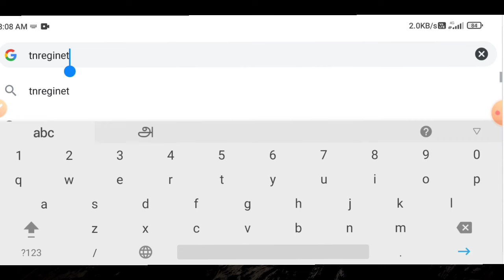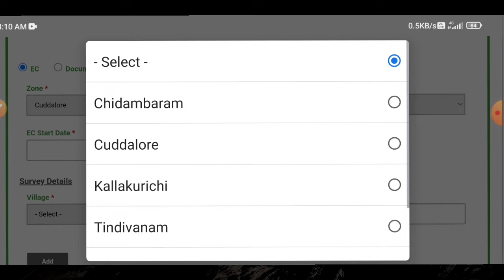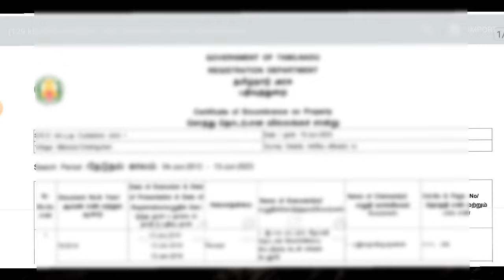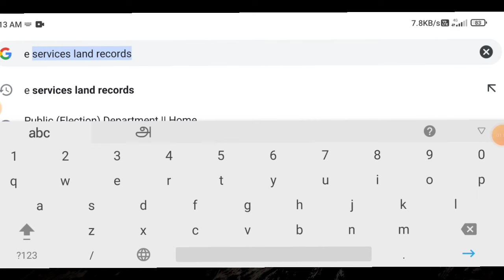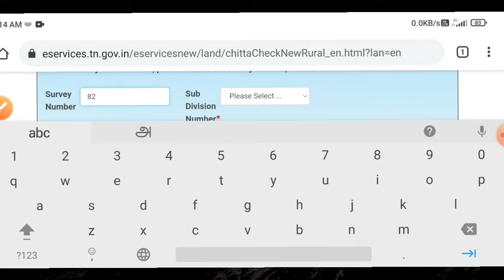how to check land pathiram and patta details online tamil 2023 | Tricky world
This video shows details about how to check land patta and pathiram details online tamil 2023

land patta details in tamil
land patta details in tamil nadu
land patta details in tamil 2023
land patta apply online tamilnadu
land pathiram details check
land pathiram details check 2023
land pathiram details check tamilnadu
check land patta and pathiram details tamil
pathiram details in tamilnadu

By
Tricky world